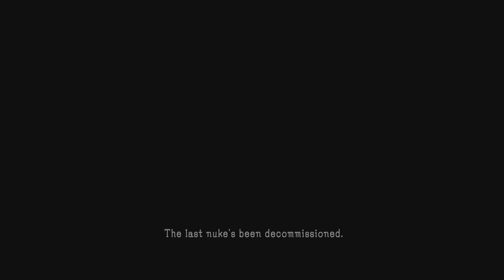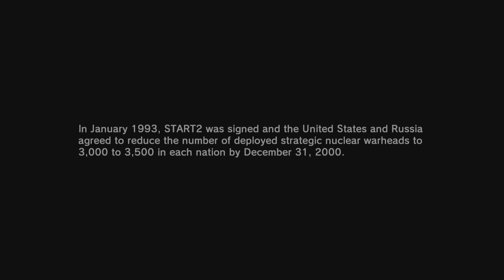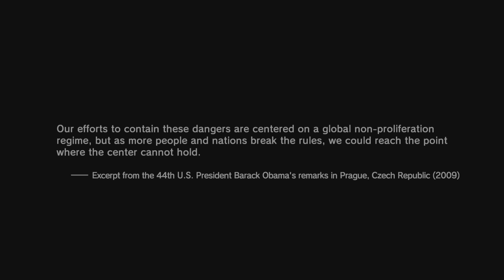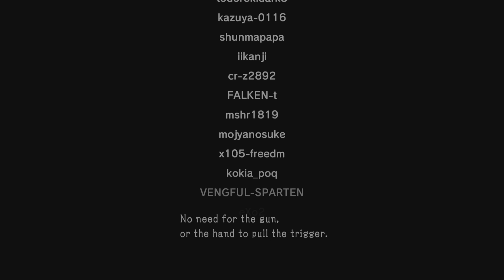METAL GEAR SOLID V: THE PHANTOM PAIN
Nuclear Disarmament